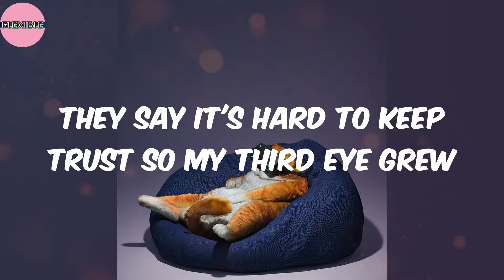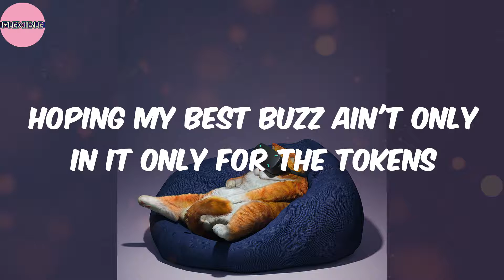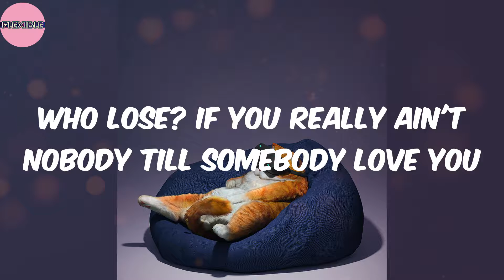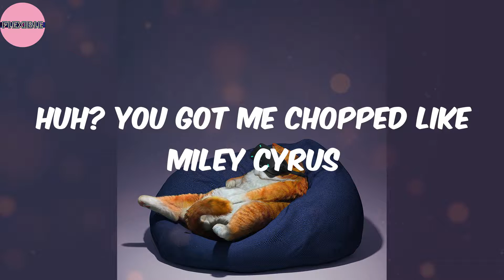Bird's Eye View (Lyrics) - Statik Selektah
Lyrics:
Lets do this man for real
We smoke big blunts, cigars, it's us
It's obvious, kids, we regulate up shit moving through brush
The beats is grim, the ambiance plush
The speaker won't bang, the sneaker won't lust
Snitches wish dead, the eagle gon' bust
Catch you in the wrong spot, you dust
Statik ill, bring the havoc, this is magic
Fake niggas flee out, fly out the mouth, I get you gatted
Sports cars, re endorsed yards
Everybody four stars, ray like forty jewelry gaudy
Your creature game corny, I eat your dame, you hop up on me
Head off the rip, grab the whip, rest maturely
Hanging around the vets in the sweats
Since '97 we was rolex-ing the extra
Fuck around a hundred texts
Flash flex, cash, drugs, money and sex
Dumb check smashing
Watching the game from a bird's eye view
They say it's hard to keep trust so my third eye grew
Chakras open, binocular scoping, sour smoking
Hoping my best buzz ain't only in it only for the tokens
Cause they say if who you joking with, chokin' potent with
Tag team the joker chicks, the ones who do some bogus should
Act cool on the strip, but want to put two on your hip
Macking jewels in your whips, booming your hits, screwing your bitch
Froze under my toes, bitches where my penis is
Kicking it since the womb, now you see what the fetus is
And what the fetus is? Would these niggas feed us shit?
Rob a nigga for his number 2's to put my feet in, shit
Flow slippery, rise to the tippity top
I'mma make hot drops, make snakes history
Dreams of living civilly in Sicily
Laughing with a fan like
It's the elephant in the room
Created by a collision of the sun and the moon
My sonogram was an image of a gun in the womb
That was soon to be doper than heroin in a spoon
I'm astonishing, honestly my future looking promising
As my skin tone and a crystal clean onyx is
Darker thoughts let the beats break like a Amish's
I'm a stroke of genius like Mickalene Thomas is
Hip-hop and body rocking and doing it dude
I am the living definition of improving the groove
I use the same tools to shoot that Kubrick used
Take your hero to the river, give them two b-rick shoes
Who lose? If you really ain't nobody till somebody love you
I say you ain't nobody til they speaking highly of you
And what I'm sure you wouldn't want is any kind of trouble
Unless you got a crash dummy or a body double
You got a couple homies down to catch a homi- for you
Well I'mma fold niggas into origami for you
The most notorious, Poet Laureate
Whole story is glorious, stoic warriors
And I got my eyes wide open on you quasi-
Haters still smirking like the gators on an Izod
Lacoste, y'all tomato head niggas are
Imposters, long drawn out process
Triple OG's got a worn out conscience
Reminiscing to when we was all out monsters, on
Our Sierra Leone reigning tyranny
I strike fear in their hearts, rappers stear clear of me
Black Sankofa, Ayatollah, Range Rover, games over
Bill folder, give niggas that Ebola virus
Huh? You got me chopped like Miley Cyrus
Naw, I'm on your block with Somali pirates